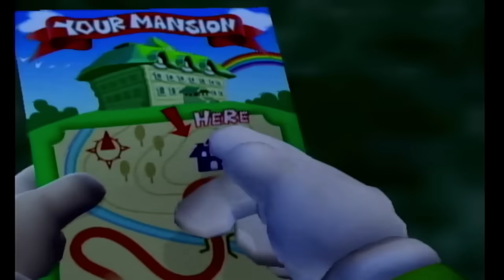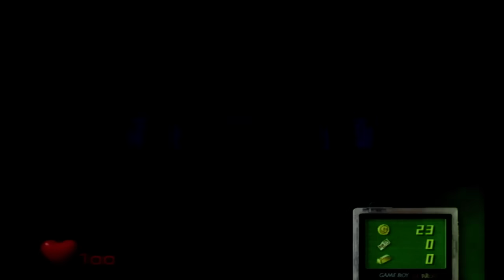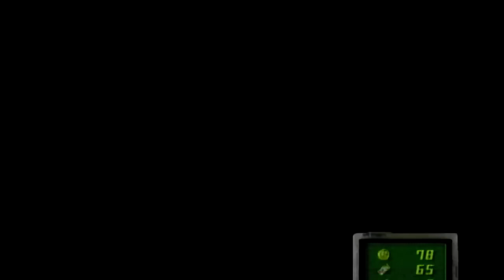2023 HALLOWEEN SPECIAL! - Luigi's Mansion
Happy Halloween!

Going for a full playthrough of Luigi's Mansion on Halloween night. Enjoy!